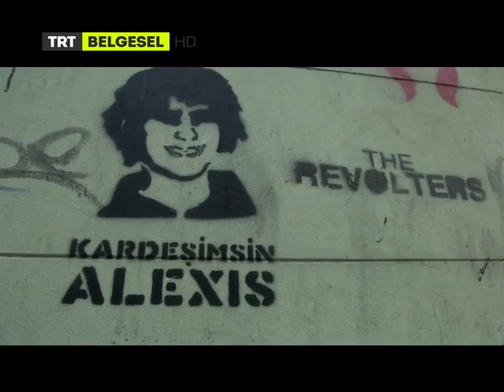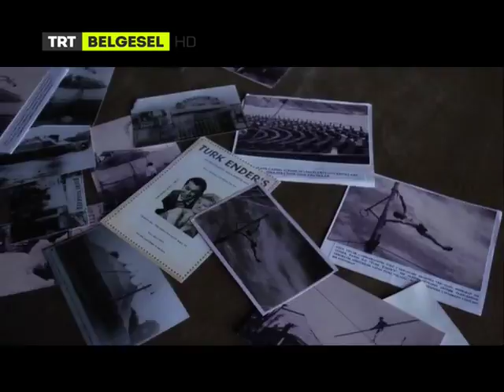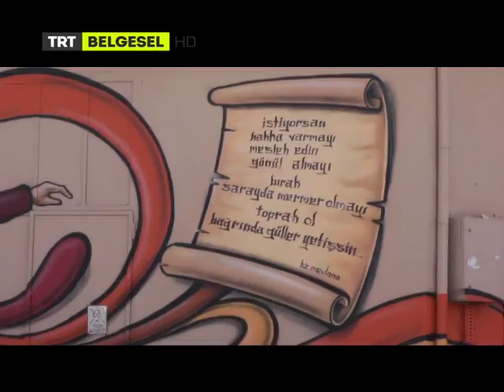5 Haberci ile Türkiye | 2. Bölüm